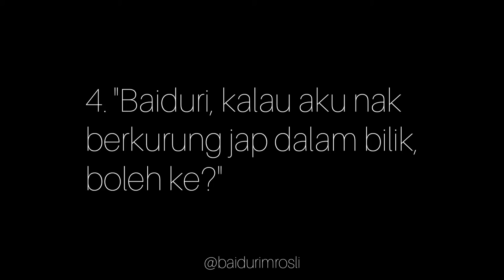Sembang Whatsapp Bersama Duri!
Dear Baiduri,

if one day you are frustrated with life,
please watch all of your videos.
see how much you grew up.
day by day,
you keep move forward.

show up, duru.
be you.
and always thank to Allah and the universe.

Love, Duri.